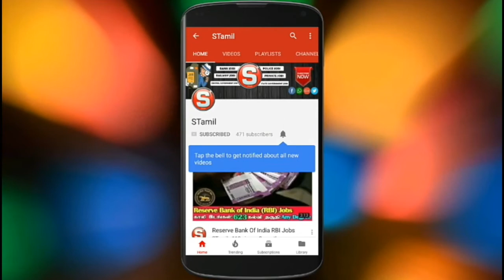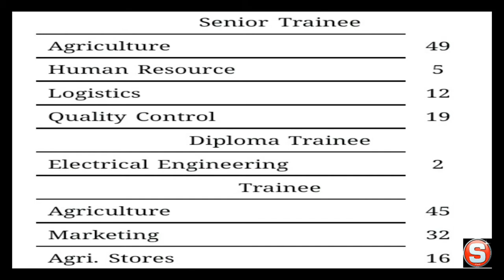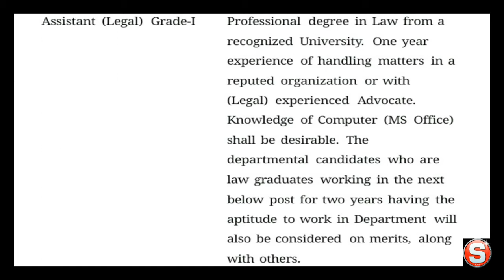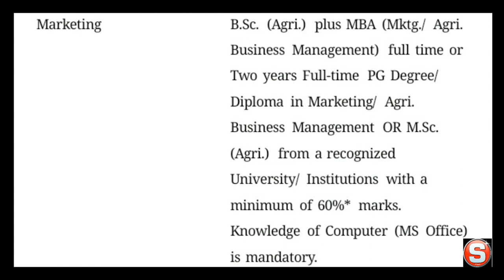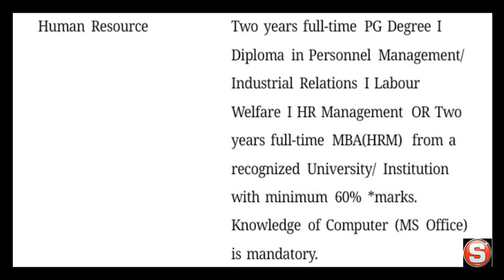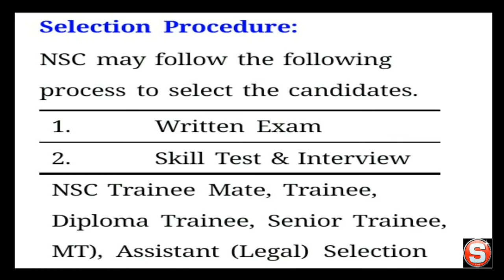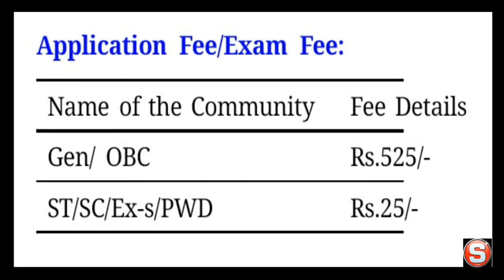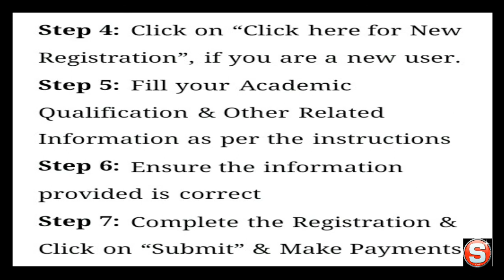National Seeds Corporation Jobs